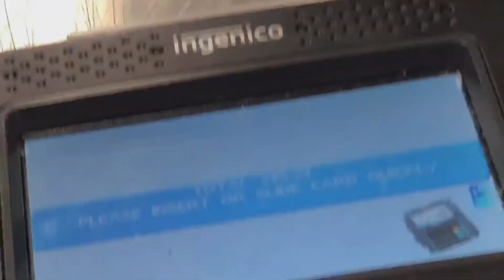Chit Chat: What We Can Learn From Self Quarantine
Hey, Blessingsquad in today's video I will be giving a few tips on how to get through this tough times.
Hope you all enjoyed watching